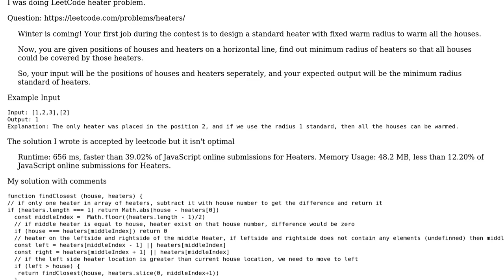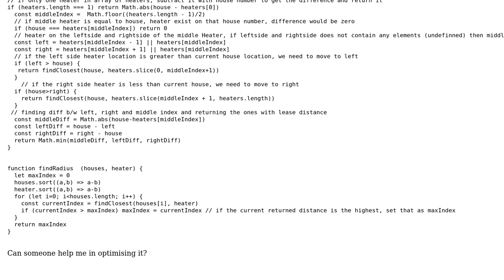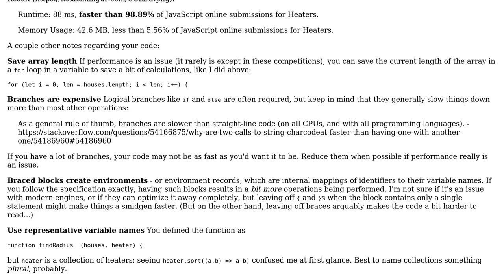Code Review: LeetCode heater binary search solution (w recursion) optimisation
With thanks & praise to God, and with thanks to the many people who have made this project possible! You are responsible for your own actions.